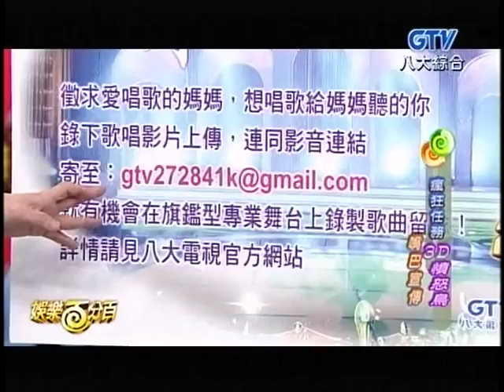20140408 賀一航+孫淑媚 宣傳台灣好歌聲